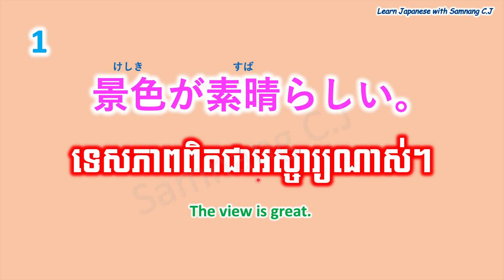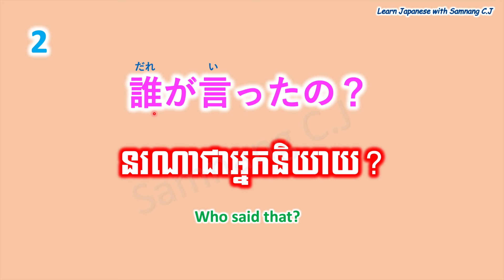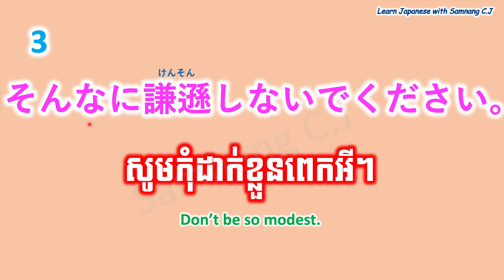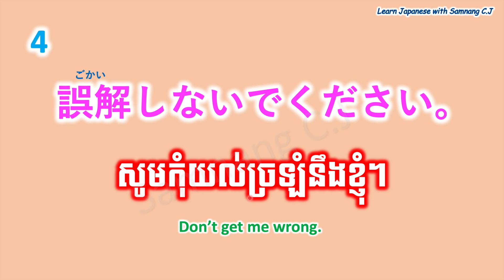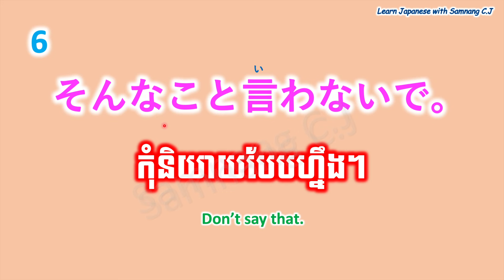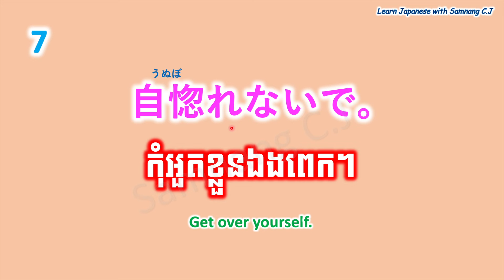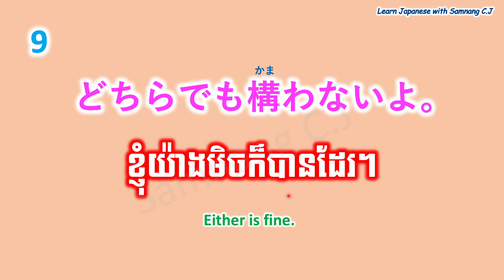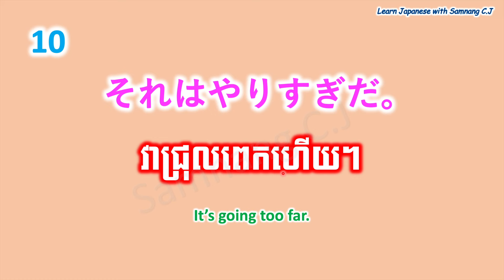រៀនភាសាជប៉ុន, ១០ ឃ្លាភាសាជប៉ុនខ្លីៗ | Learn Japanese, 10 phrases in Japanese